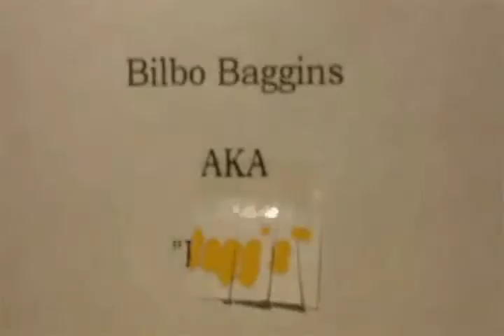Wor(l)ds #1 - Bilbo Baggins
Faites tourner si vous aimez...

AU FAIT LE SITE EST PRET !! (ça fait un moment d'ailleurs) rendez-vous